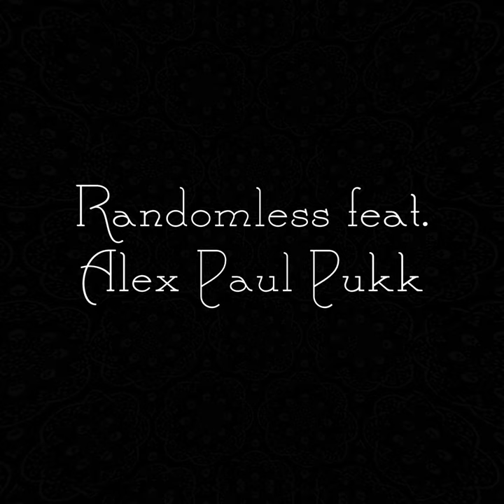RANDOMLESS - The Puzzle (Full Album)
A debut album by RANDOMLESS (Jorgen Tiigisoon). There was something I needed to get off my chest, a some kind of an understanding that I couldn't explain in words. So I made this album. Two years in the works, this is some of the most complex things I have ever fabricated.

Tracklist:

Side A - MAYA
00:00 Outro
08:34 Pieces of the Puzzle feat. Alex Paul Pukk
19:42 Abusing a Glitch in the Reward System

Side B - HEALING
32:44 Exhauriebat Lautus
40:14 Barthélemy Thimonnier
43:30 Icaros

Side C - BEHIND THE VEIL
54:21 Rain After Drought
1:00:58 a Colorful Rectangle You Can Click for a Certain Experience (CRYCCCE)
1:12:26 Peaceful Piecelessness
1:18:34 Solving the One Piece Puzzle

Side D - ILLUSIONS WERE THE JUICE
1:19:08 The Whistle
1:27:06 Jorgen Tiigisoon - The Point (RANDOMLESS microtonal album edit)
1:35:04 Secret of the Dragon Scroll